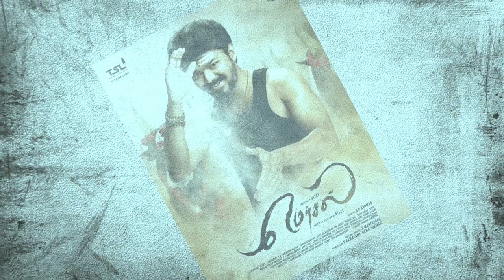Vijay-43rd Bday | celebration | celebrity wishes | Behind cinemas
Behindcinemas presents Vijay-43rd Bday celebrity wishes.